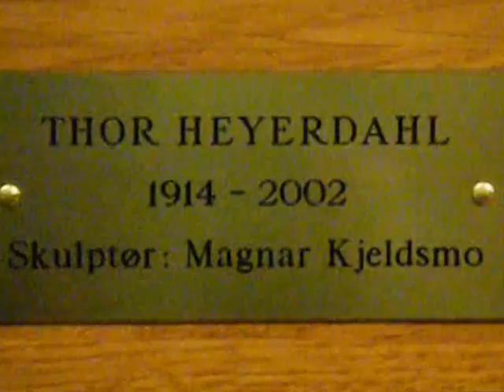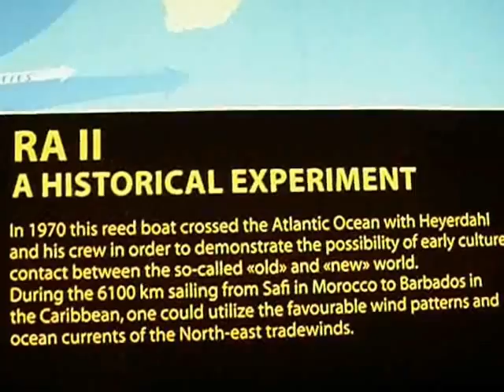KON TIKI Museum, Oslo, Norway.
A visit on 4th September, 2012 to the Kon-Tiki Museum in Oslo, Norway.